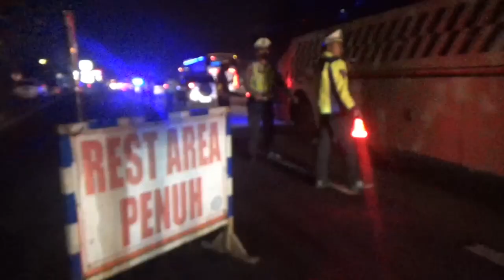TOL PURBALEUNYI PADAT,REST AREA BUKA TUTUP